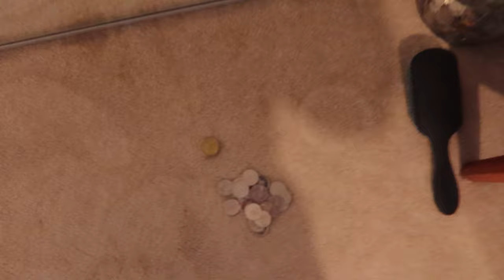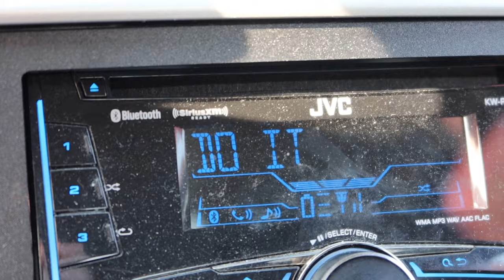HOT GIRL AUTUMN MAKEOVER!!!!! (blending my premature grey hair!!)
HEHHEHEHE HIIIIIIIII an early upload? hell yeah!!! and ill have another vid out by the weekend! love U ALL

BINGE ALL MY VIDS HERE !!

SOCIALS !!

LIP COMBO!!
lip liner
plumping gloss

laptop (macbook air 13inch 2014)
ipad air 2020 (sage green)
apple pencil

please leave requests for videos down below !!

love u 4ever !!!